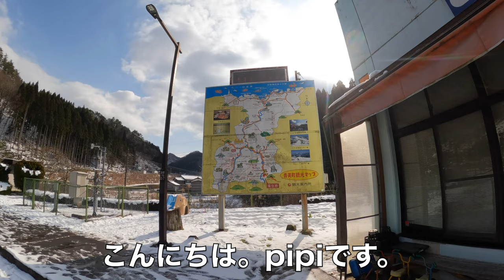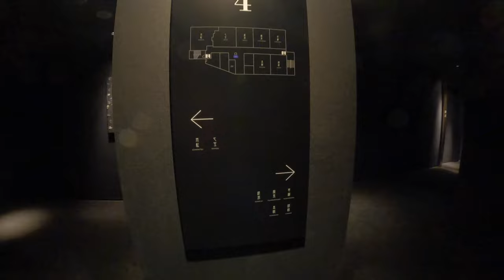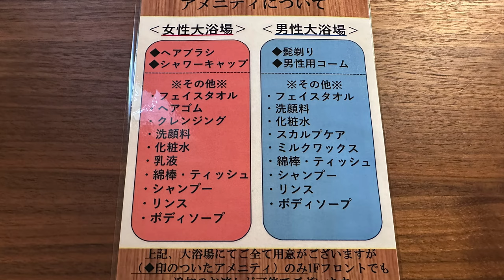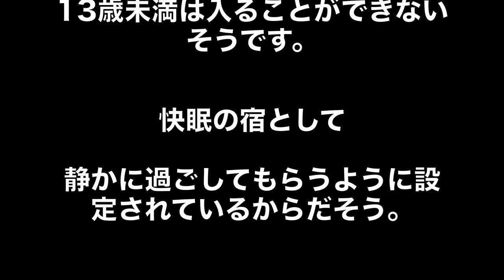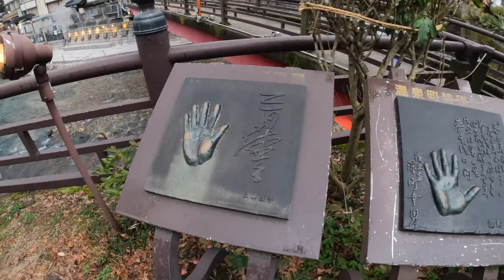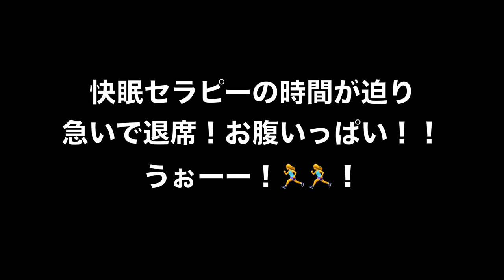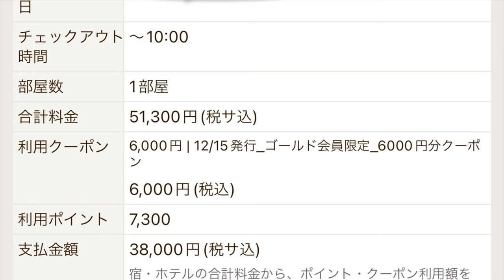【湯村温泉郷 御宿コトブキ】快眠セラピー付きで静かなお宿。夕食は蟹三昧！おもてなしに心打たれるお宿でした。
兵庫県美方郡新温泉町にある御宿コトブキに宿泊。
スタッフさんの雰囲気もよくアットホームな御宿でした。
また夕食時、支配人さん自ら宿泊客に声をかけて回っておられ
その心配りに感動しました。
チェックアウト後、最後の最後にまたサプライズがありました。
心も体もほっこりする御宿でした😄

●楽曲
MusMus
●効果音
効果音ラボ